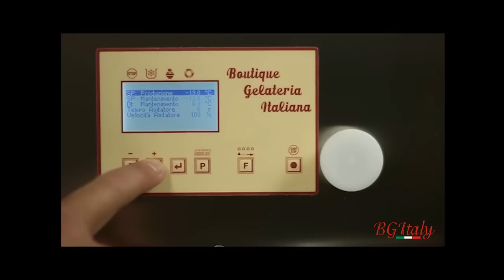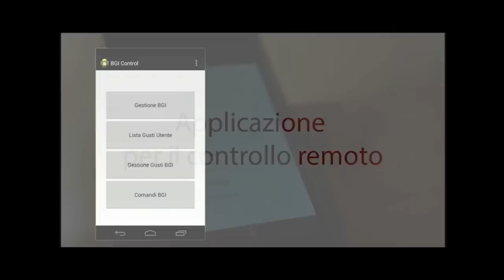INSTANT di BGItaly Mantecazione continua: il segreto del gelato fresco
Scopri Inst20, un'unica macchina per produrre, esporre e vendere il gelato. Scopri il rivoluzionario macchinario per la produzione di gelato firmato BGItaly.